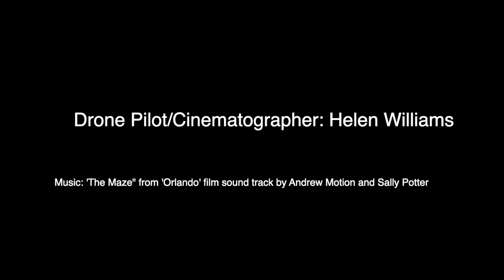St Mary's Aerial Film 2020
Aerial views of St Mary's School, Gerrards Cross.